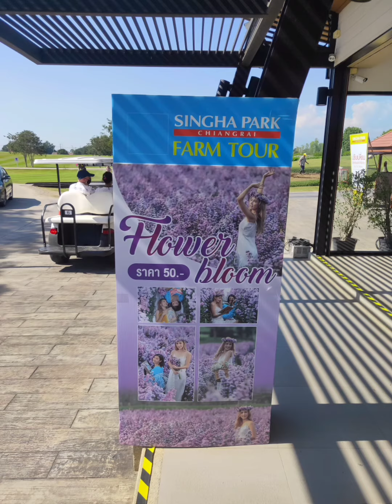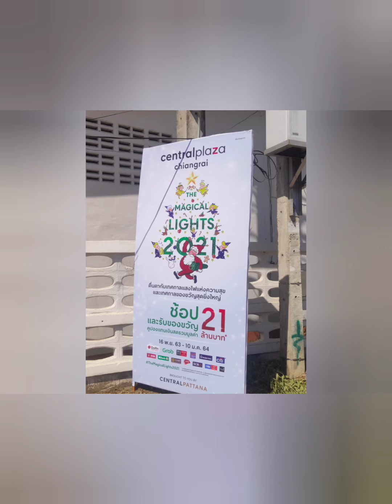2020年11月19日(木)タイ。チェンライ発。